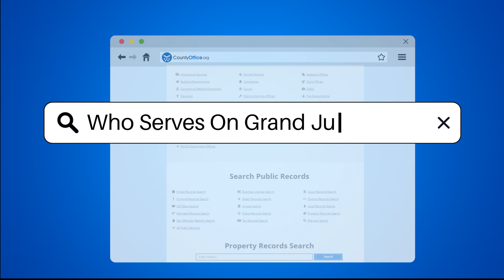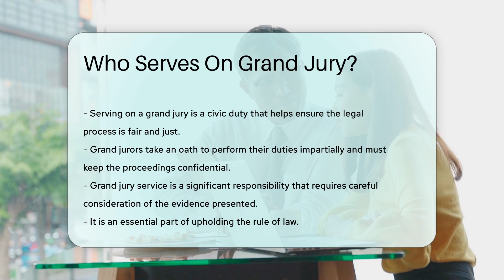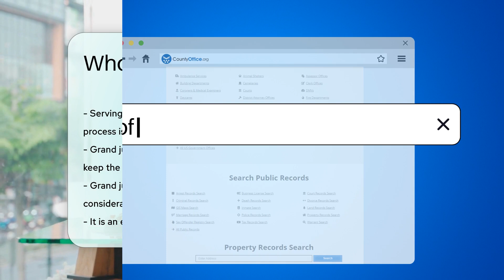Who Serves On Grand Jury? - CountyOffice.org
Who Serves On Grand Jury? Have you ever wanted to know who serves on a grand jury and why their role is so crucial in the legal system? In this enlightening video, we delve into the specifics of grand jury service, from the selection process to the qualifications required. Discover the essential responsibilities of grand jurors and how they contribute to upholding the rule of law.

Grand jurors are a diverse group chosen from the general population, tasked with evaluating evidence to determine if there is probable cause for criminal charges. Learn about the qualifications necessary to serve on a grand jury and the importance of maintaining impartiality and confidentiality throughout the process.

Join us as we explore the significance of grand jury service and its impact on the criminal justice system. Gain a deeper understanding of the essential role grand jurors play in ensuring fairness and justice.